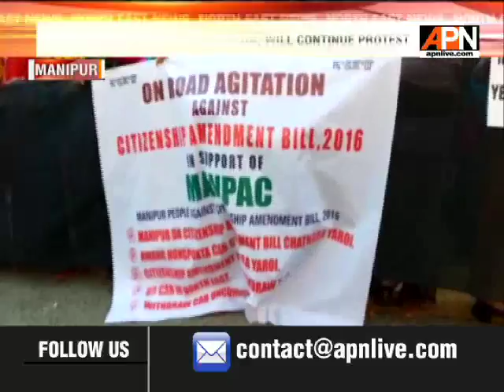MANIPUR REJOICES AS CAB LAPSE IN RAJYA SABHA